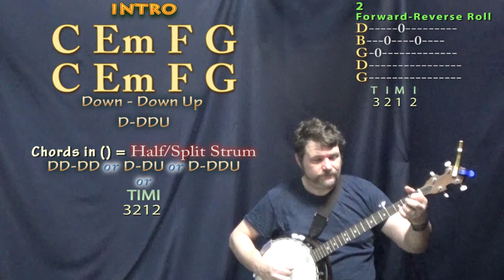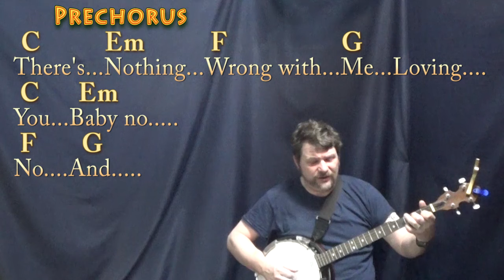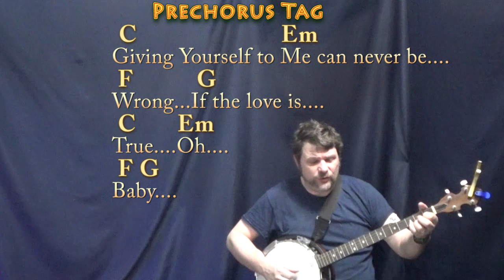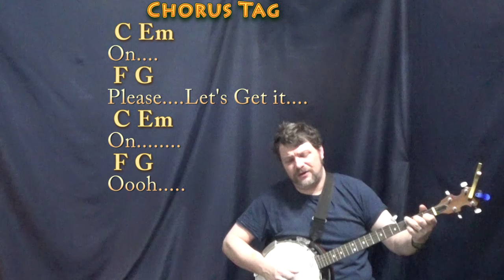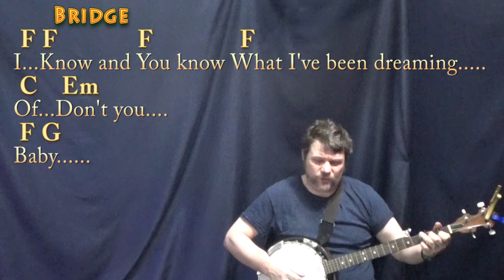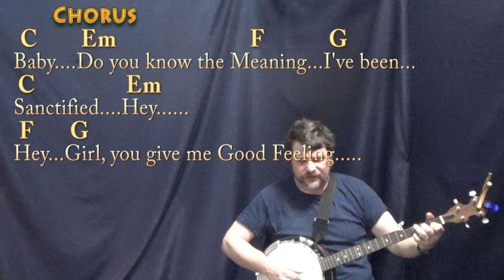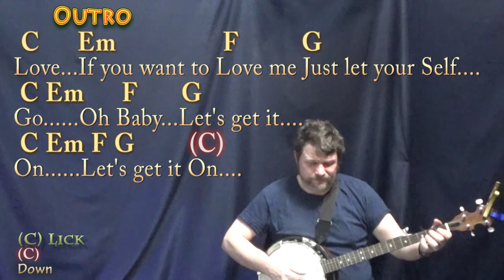Let's Get It On (Marvin Gaye) Banjo Cover Lesson in C with Chords/Lyrics